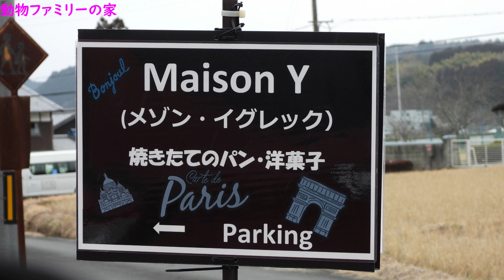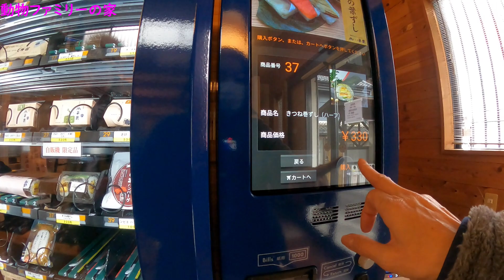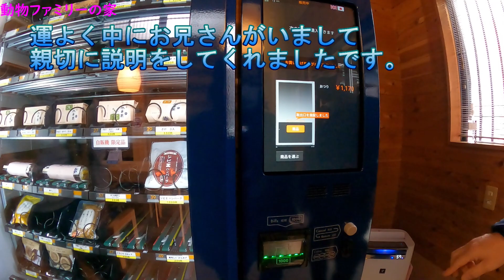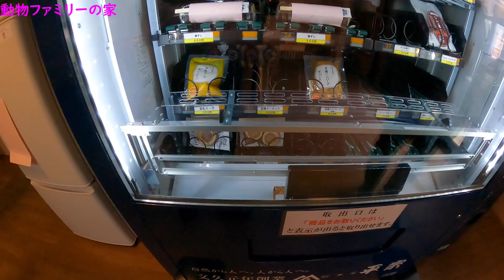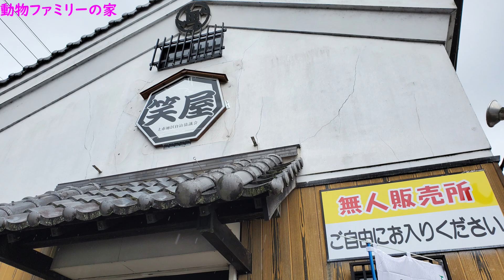みーさんの病院の日でしたけど🙄 短編プレミア公開【動物ファミリーの家】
15分も無いけどねプレミア公開にしちゃった😆

本日はあいにくの寒さに雨　みーさんは今月も無事病院へ行き
検査を受け数値は微妙。しかし穏やかに過ごしております。
何ができるか？分かりませんけど　みーさんは来月もまた病院へ
行くためにのんびり過ごすのでありました😸
ダル達はちょっと気になってるパン屋さんへ出かけ道中色々立ち寄りまして
短いプレミア公開で配信いたしました。

吉野町メゾン・イグレック　パン屋さん
吉野町　お土産お食事処　花山山本さん
吉野町　大川こんにゃく　美芳野庵さん
吉野町　道の夢人駅　笑屋　柿の葉寿司平宗自販機で買えるよ